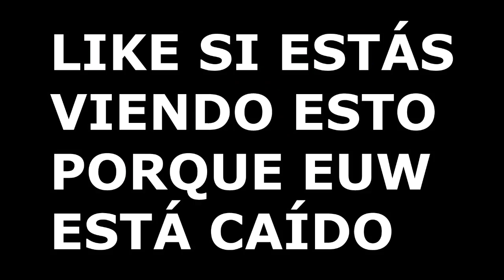ELO EXTENDER, DI ADIÓS AL ELOHELL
¿Problemas de ranked, ¿crees que estás en una liga inferior a la que deberías?, tu solución es... ELO EXTENDER

¡Valora el vídeo!

-Parodia del anuncio Jes Extender